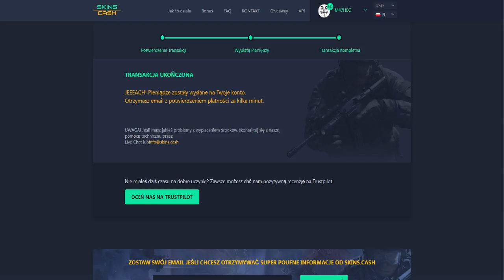CO ZROBIŁ IZAK ?!?! TOAO 1vs3, BOŻYDAR BÓG PPL-a, BOMB BUG - CSGO BEST MOMENTS